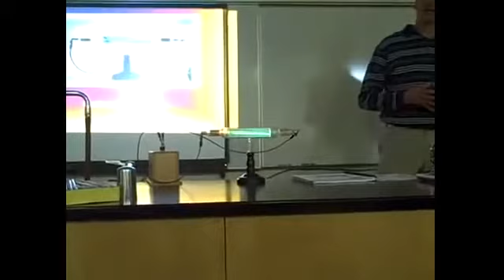Cathode ray discharge tube experiment with Kannada explanation.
Cathode ray discharge tube experiment with Kannada explanation.by shashidhar honnalli Sindagi